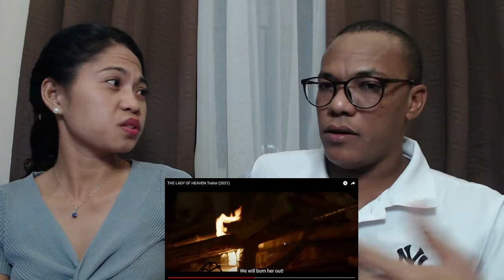Lady of Heaven trailer Foreigner-Filipina couple reaction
In the video we react to the new movie trailer 'Lady Of Heaven'. It is sad that religious ideologies have been used for economical and political gains ,they are not sacred anymore. Media portrays Muslims as terrorist when in reality they are human beings just like you and me.